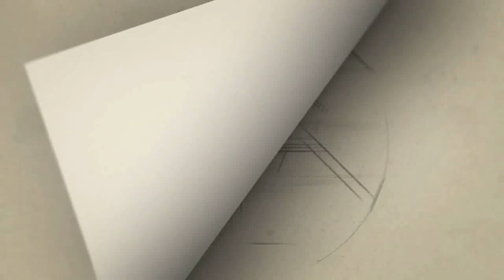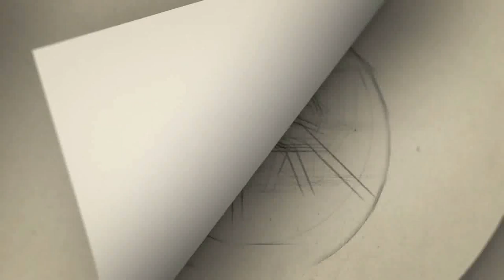சிகரெட் புடிச்சு…போஸ்டர் ஓட்ட சொல்லும் விஜய்…C.M ஆசை இருந்தா போதாது…. விஜய்யை சீண்டிய ப்ளூ சட்டை …!!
Gategory   : people & Blogs
Category
People & Blogs